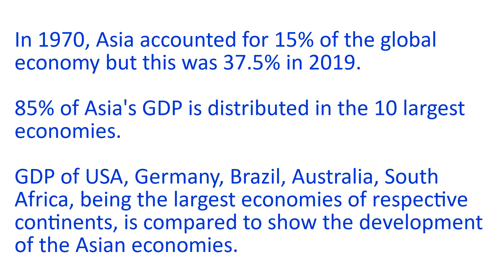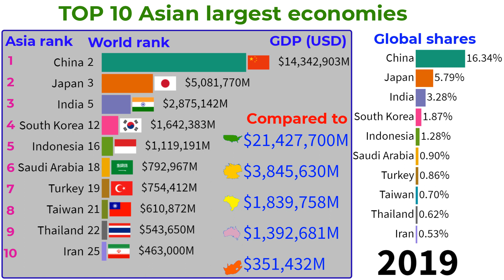TOP10 largest economies in Asia||TOP 10 Channel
TOP10Channel presents TOP10 largest GDP in Asia through 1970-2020 period. In 1970, Asia accounted for 15% of the global economy but this was 37.5% in 2019. 85% of Asia's GDP is distributed in the10largest economies.
In 2019, China, Japan, India, SouthKorea, Indonesia, SaudiArabia, Turkey, Taiwan, Thailand, and Iran were thelargesteconomies in Asia.
The GDP of Germany, Brasil, Australia, SouthAfrica, and USA is also presented in the video. They are the largest economies of Europe, SouthAmerica, Oceania, Africa, and NorthAmerica. In comparison with these economies, the fast growth of Asian economies is amplified.